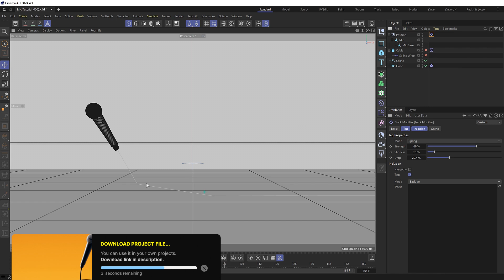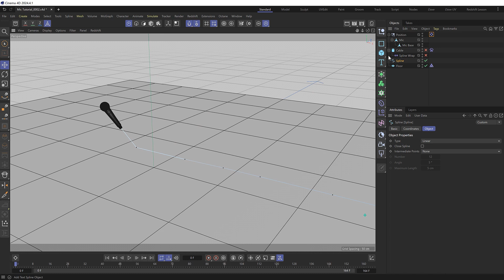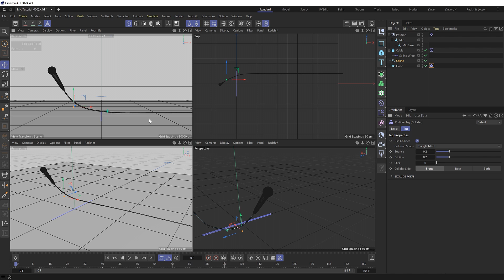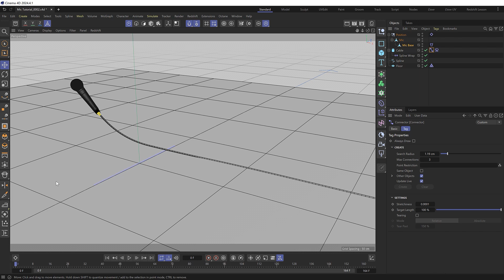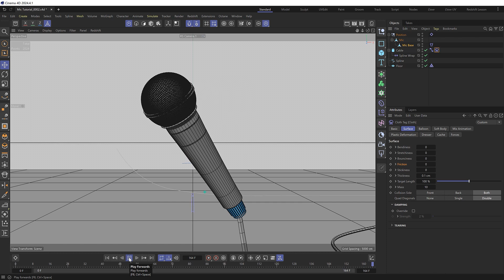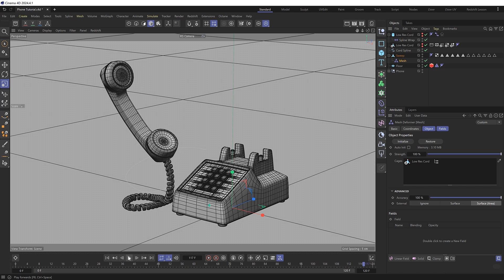Dynamic Cords or Cables in C4D - Cinema 4D Tutorial (Project File)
How to create dynamic cords, cables or wires in C4D and attach them to objects. We'll attach a cable to a 3D microphone and a cord to an old school phone with a curly cable and sim them with dynamics in Cinema 4D.

❓❓❓Have a CINEMA 4D Question?

👉👉👉 Become a CG SHORTCUTS MEMBER and get access to Pro Training, Time-Saving Project Files, Courses, C4D Support & more

CG Shortcuts with Dave Bergin - Learn Cinema 4D Faster.

⭐Want to learn OCTANE?⭐

Try our Octane Masterclass - NOW INCLUDED WITH MEMBERSHIP

⭐Want to learn REDSHIFT?⭐

Try our Redshift Masterclass - NOW INCLUDED WITH MEMBERSHIP

⭐ We render all of our projects on Drop & Render Farm for Cinema 4D

😃 To share your work with the CG Community you can post on the Facebook group, would love to see what you've made with the tutorials!

Ask us a question or let me know what you want to see next in the comments section below!

▼ FOLLOW US ▼